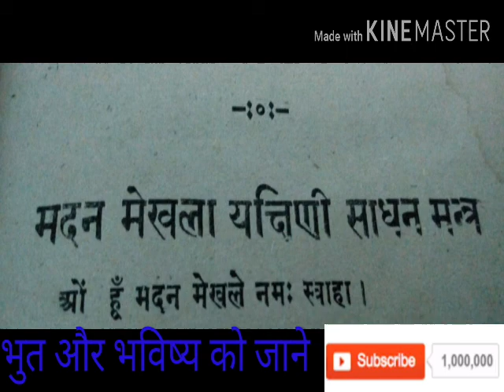मदन मेखला देवी की साधना से बने भूत भविष्य को जाने